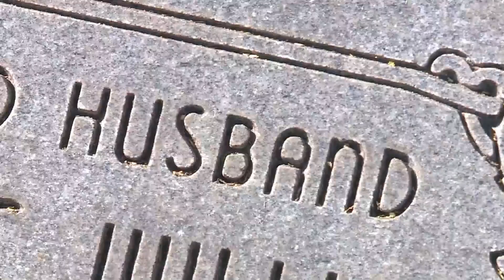Cleanup efforts begin at Washington Park Cemetery after decades of neglect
After decades of neglect, major cleanup efforts begin for one historic African-American cemetery in north St. Louis County.